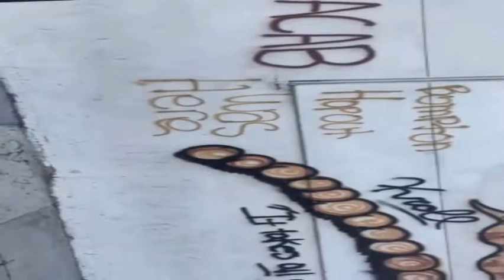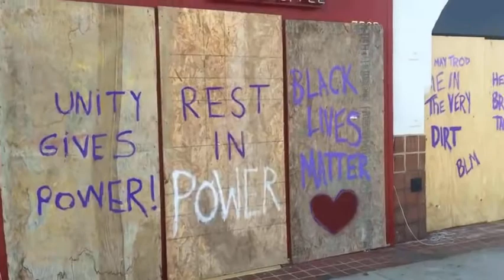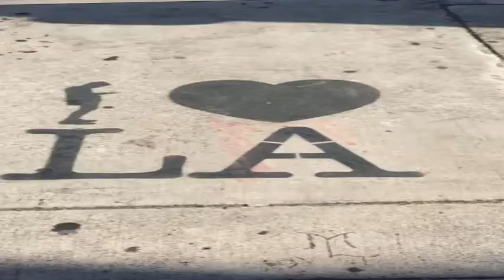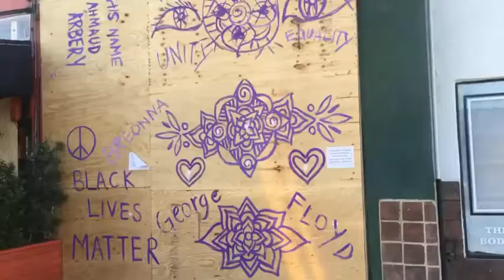LiL Celebrity Deserve U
Mob Street Mafia Entaintment

    Moseyony  @  Reording